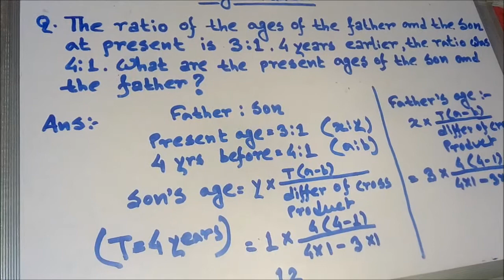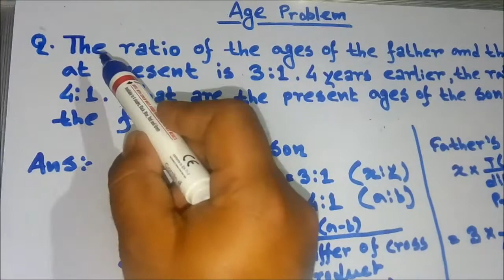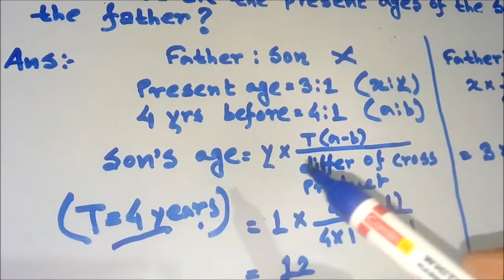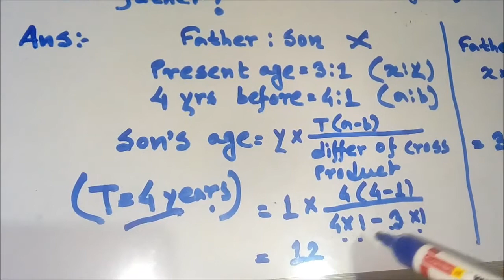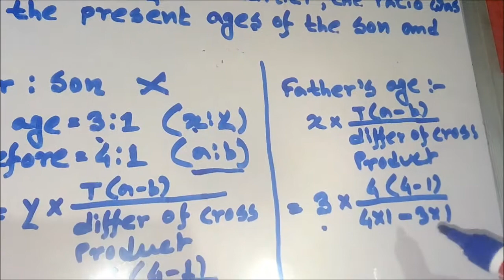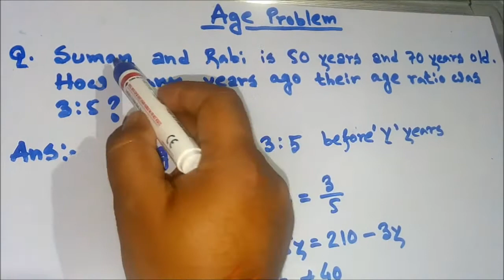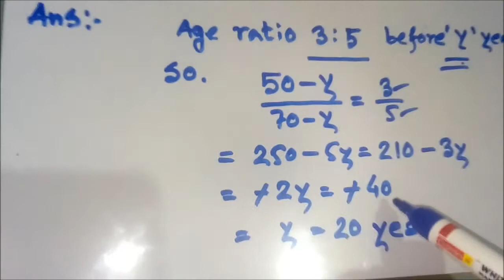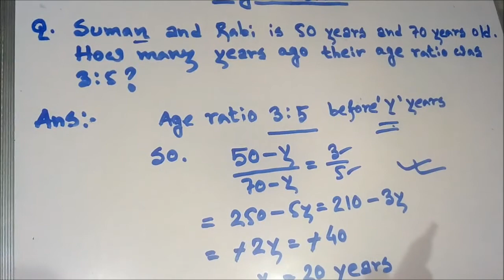EXAM HELPER AGE PROBLEMS MATH 5 #6 বয়স সংক্রান্ত সমস্যার আলোচনা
আজকে আমি আলোচনা করেছি বয়স সংক্রান্ত সমস্যা গুলি নিয়ে